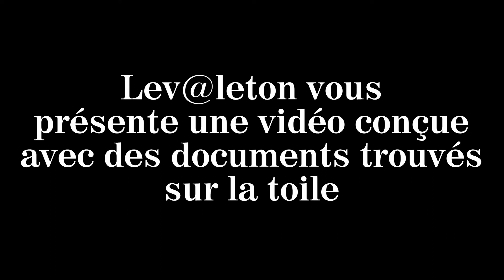LE 25 Oct 2017 FATS DOMINO NOUS A QUITTE ADIEU L'ARTISTE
LE 25 Octobre 2017 FATS DOMINO NOUS A QUITTE A L'AGE DE 89 ANS
ADIEU L'ARTISTE JE T'AIMAIS BIEN.